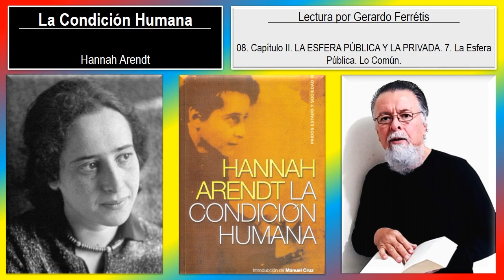La Condición Humana. 08. Capítulo II. LA ESFERA PÚBLICA Y LA PRIVADA. 7. La Esfera Pública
La Condición Humana. Hannah Arendt.
La Condición Humana. Hannah Arendt. 08. Capítulo II. LA ESFERA PÚBLICA Y LA PRIVADA. 7. La Esfera Pública. Lo Común.